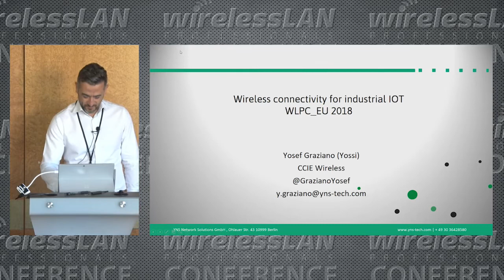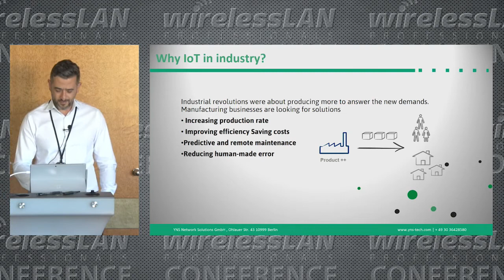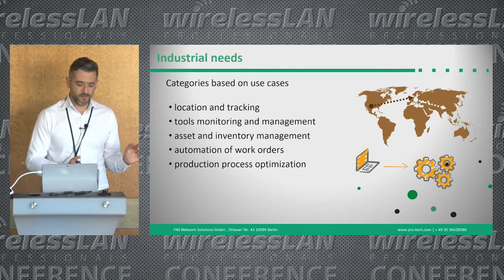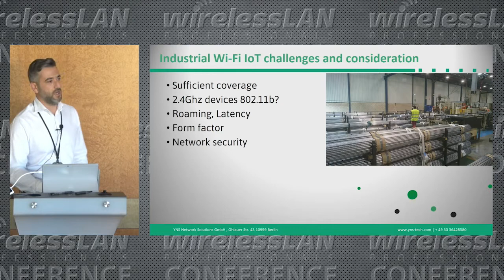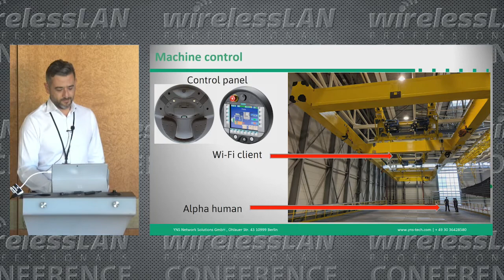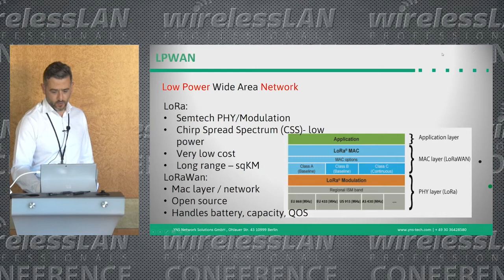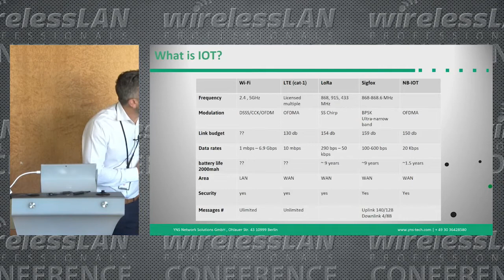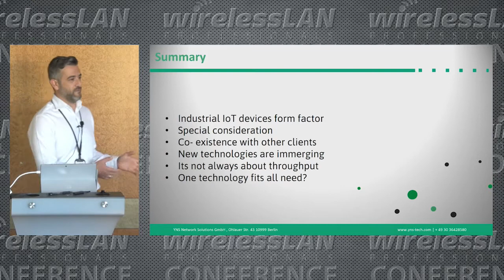Wireless Connectivity for Industrial IoT | Yosef Graziano | WLPC Prague 2018